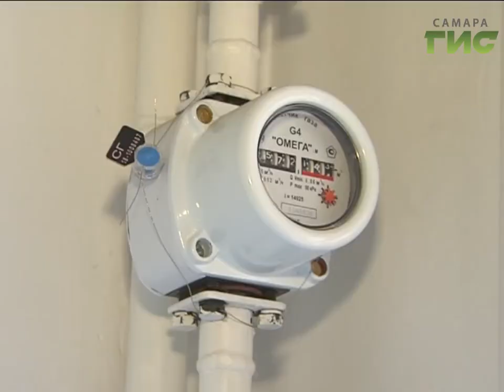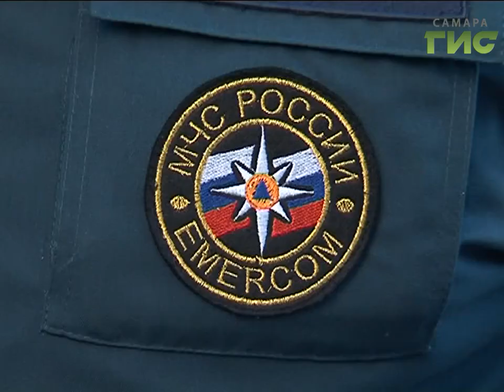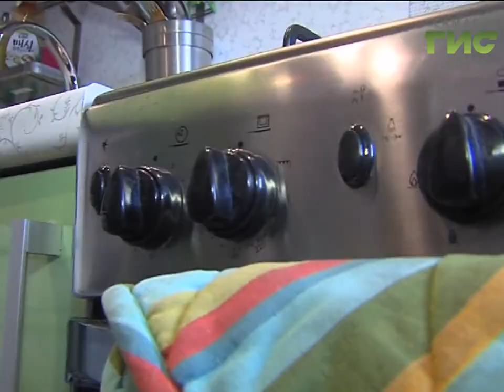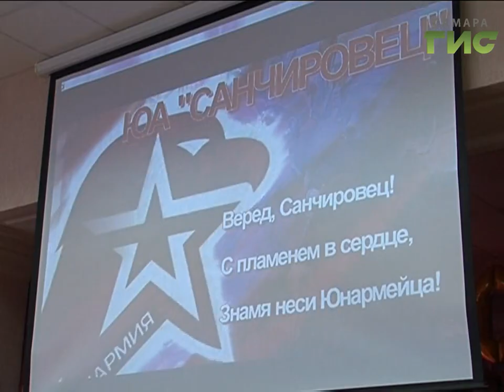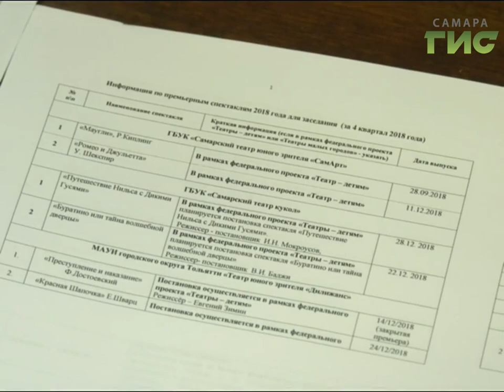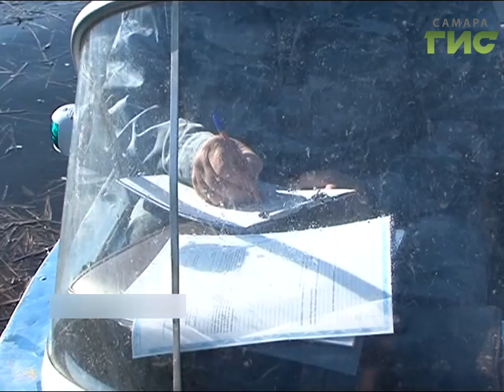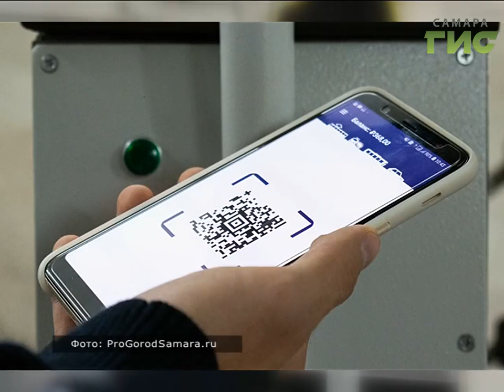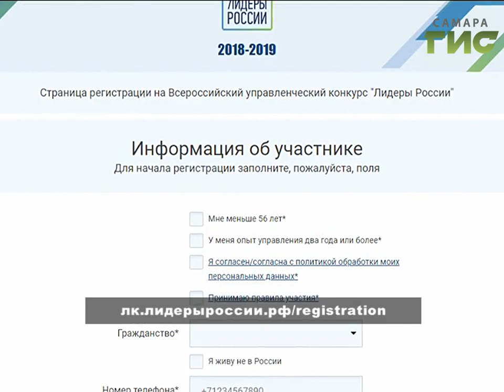«События» от 19.10.2018 (день)